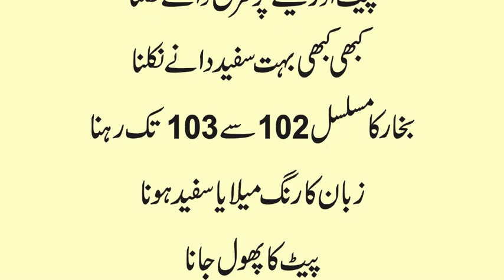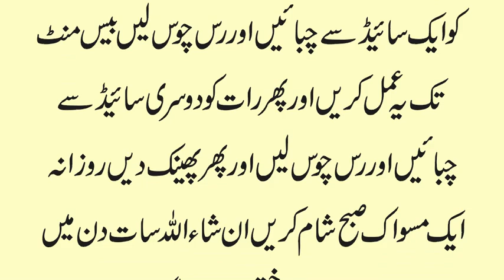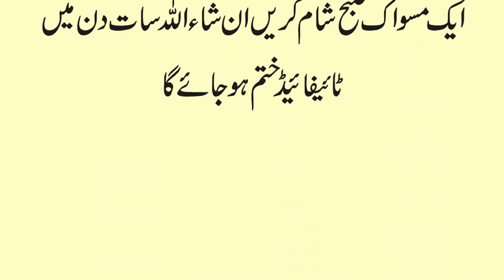Treatment of Typhoid in Urdu | Typhoid ka Desi Rohani Ilaj | Typhoid ka ilaj Maswak ke Sath in Urdu